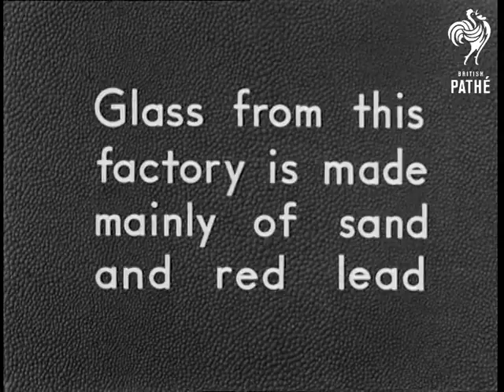The Glass Makers (1940-1949)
British Instructional Films Ltd presents a Classroom Film.

Glass bottles stacked in racks.  A woman carefully moves some glass bowls.  Glass from this particular factory is made of sand and red lead.  Man carries bucket of sand and tips it into a container.  Sand is then scooped from this container into a bucket on an elevator.  This is then tipped into a revolving drum which is operated by a large handle.   Man collects sand as it emerges from a chute.  Mixture of sand and red lead is heated in a crucible.    We see the crucible being wheeled out of the furnace.  A barrow full of the mixture is pushed along.  Door of furnace is taken off and mixture shovelled in.  Pole is inserted in red hot furnace and a blob of glass pulled out.  Man rolls hot glass, dunks it in a bucket, blows down hollow end of pipe then works on the glass with tongs and clippers.  He makes a spout then a handle.  Finished jug is shown.  A glass of water is poured from the jug.

Another craftsman makes a swan from glass.  It is an ashtray and we see a smoking cigarette lying in the ashtray.  A man stands on two paddles above a trough of water.  Moving the paddles dips a mould into the water which he dips the glass into.  He blows the glass to make a light bulb shape.  Extra glass is put onto the end of the shape and it is rolled backwards and forwards.  A woman is seen at a machine.  She seems to be cutting the excess glass away.  Woman works at a filing wheel smoothing the drinking edge of a glass.  Glassware is displayed.  Woman holds large bowl up to the light to inspect it.
 FILM ID:2875.07